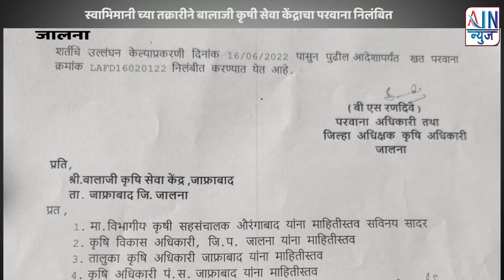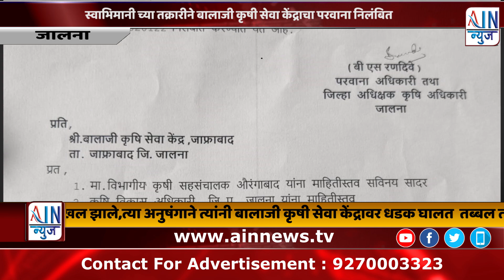जालना:-स्वाभिमानी च्या तक्रारीने बालाजी कृषी सेवा केंद्राचा परवाना निलंबित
जाफराबाद तालुक्यातील शेतकऱ्यांच्या तक्रारी वरून दि.13 जून रोजी तालुका कृषी कार्यालयात स्वाभिमानी शेतकरी संघटनेने सकाळी 12 ते रात्री 10 वाजेपर्यंत कार्यालयात घेराव आंदोलन केले त्या आंदोलनाची दखल घेत जिल्हा परिषदेचे मोहीम अधिकारी व पथक जाफराबाद येथे दाखल झाले,त्या अनुषंगाने त्यांनी बालाजी कृषी सेवा केंद्रावर धडक घालत  तब्बल तीन तास कसून चोकशी केली असता अहवालात सात त्रुटी आढळून आल्या ,सदरील अहवाल जिल्हा कृषी अधीक्षक जालना यांच्याकडे सादर केला असता त्यांनी 16 जुन रोजी बालाजी कृषी सेवा केंद्राचा परवाना  निलंबित केला.परवाना क्र.LAFD6020122 या खत विक्री केंद्राची तपासणी मोहीम अधिकारी व कृषी अधिकारी प.स.जाफराबाद यांनी दि.13 जून 2022 रोजी केली असता खत नियंत्रण आदेश 1985 मधील तरतूदीचा अटी व शर्तीचा भंग केल्याचे दिसून आले सदर कृषी सेवा केंद्र दोषी आढळल्याने ही कारवाई करण्यात आली.स्वाभिमानी शेतकरी संघटनेचे नेते मयुर बोर्डे यांच्या तक्रारींवर ही कारवाई करण्यात आली आज त्यांनी स्वाभिमानी शेतकरी संघटनेच्या शिष्टमंडळासह जिल्हा कृषी अधीक्षक यांची भेट घेऊन आदेश घेतला व जिल्ह्यातील आशा शेतकऱ्यांना लुटणाऱ्या कृषी सेवा केंद्रावर जबर कारवाया कराव्यात जेणे करून भ्रष्टाचाराला आळा बसेल असे अनेक प्रश्नावर सविस्तर चर्चा झाली,या वेळी स्वाभिमानी शेतकरी संघटनेचे नेते मयुर बोर्डे, पक्षाचे जिल्हाध्यक्ष साईनाथ चिन्नदोरे,जिल्ह्याचे संघटनेचे अध्यक्ष डॉ. डोरकुले,तालुका अध्यक्ष सुभाष भोपळे, उपाध्यक्ष गजानन भोपळे, इत्यादिसह कार्यकर्ते पदाधिकारी उपस्थित होते..

रावसाहेब अंभोरे ए आय एन न्यूज जालना